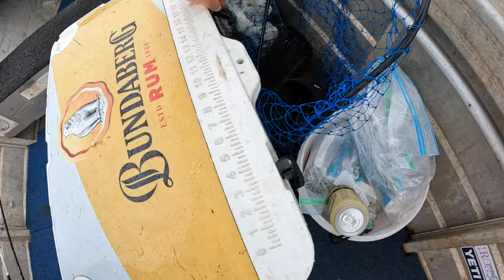Catch & Cook - Mangrove Jacks!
The weather hasn't been that great lately. All in all we managed to find a small window of opportunity and went to a creek close by. Managed a few mangrove jacks, saw a pod a dolphins and took the kids for a run along the beach!
Managed a quick cook up the next day and did a nice and simple mangrove jack recipe.
 Fingers crossed the weather turns it on for us soon!!